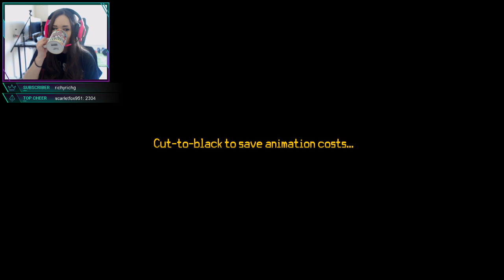CyberBB Plays Thimbleweed Park - Part 24 - Hard Mode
Part 24 of CyberBB playing Thimbleweed Park by Terrible Toybox

My first 6 videos of Thimbleweed Park are on Easy Mode - I switched to Hard Mode for a new playthrough after this, as I wanted a challenge!